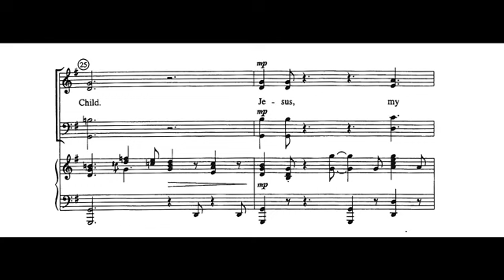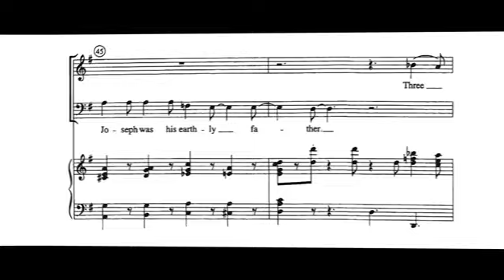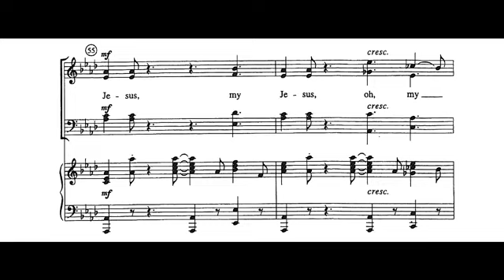Jesus Oh What A Wonderful Child With Music Score Sheets.